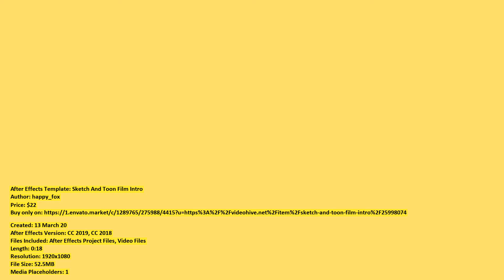Sketch And Toon Film Intro | After Effects Template | VideoHive 25998074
Created: 13 March 20
After Effects Version: CC 2019, CC 2018
Files Included: After Effects Project Files, Video Files
Length: 0:18
Resolution: 1920x1080
File Size: 52.5MB
Media Placeholders: 1
Text Placeholders: 3

Category: (video-displays)

Description: The project is ready for presentation of a film or a TV program. Use it for your Youtube channel. We create inspiring...
Dear author happy_fox, if you believe any that the use of the project preview on this channel are not legitimate, please write to e-mail and we will delete your video within 24 hours.